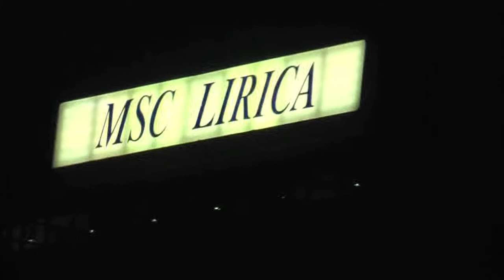#2 Cruise Days 2012 Auslaufparade AIDAmar DEUTSCHLAND COLUMBUS 2 Lirica ASTOR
an Bord der "Klein Erna" Reederei Abicht
Große Hamburg Cruise Days Parade mit Feuerwerk
Teilnehmende Cruise Liner: AIDAmar, DEUTSCHLAND, MS COLUMBUS 2, MSC Lirica, MS/ASTOR
18. August 2012